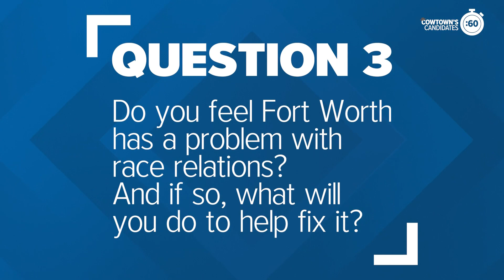Fort Worth mayor candidate Daniel 'DC' Caldwell | Cowtown's Candidates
Here's a breakdown of candidates in 60 seconds. This is candidate Daniel "DC" Caldwell.